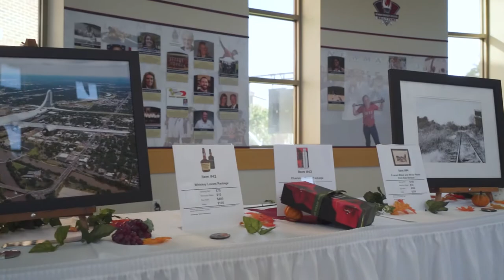Party on the Plaza, 2021